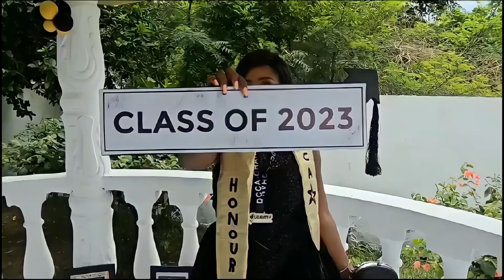I graduated from fashion school 💃🏼| your girl is a certified fashion designer 🥰